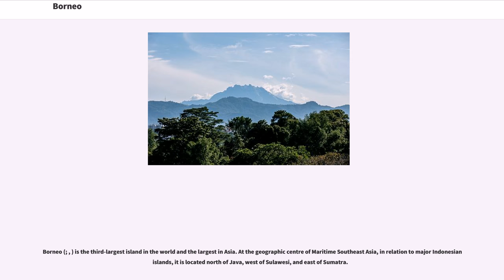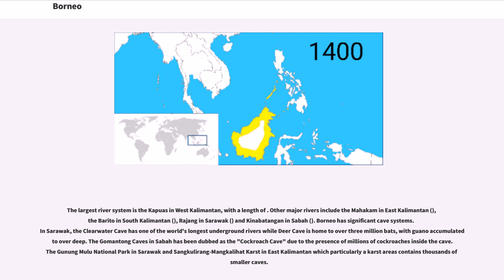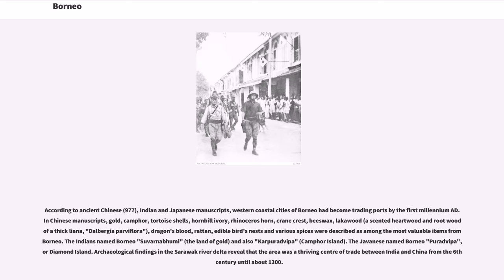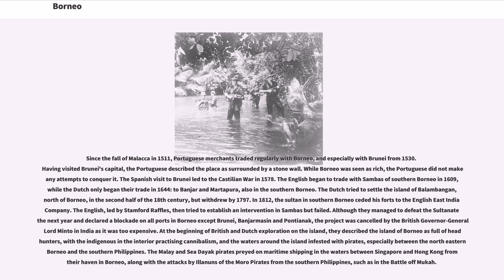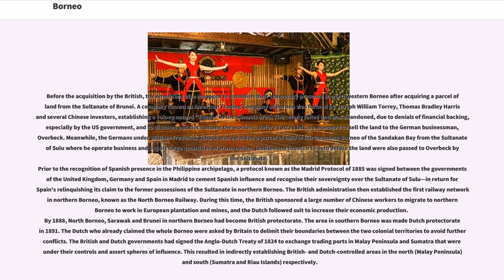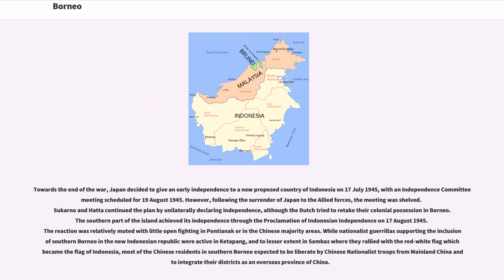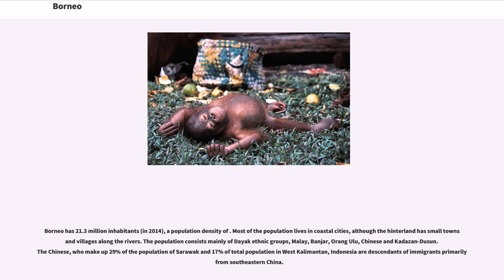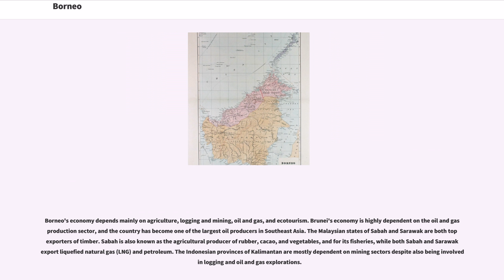Borneo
Borneo (; , ) is the third-largest island in the world and the largest in Asia. At the geographic centre of Maritime Southeast Asia, in relation to major Indonesian islands, it is located north of Java, west of Sulawesi, and east of Sumatra.

The island is politically divided among three countries: Malaysia and Brunei in the north, and Indonesia to the south. Approximately 73% of the island is Indonesian territory. In the north, the East Malaysian states of Sabah and Sarawak make up about 26% of the island. Additionally, the Malaysian federal territory of Labuan is situated on a small island just off the coast of Borneo. The sovereign state of Brunei, located on the north coast, comprises about 1% of Borneo's land area. A little more than half of the island is in the Northern Hemisphere including Brunei and the Malaysian portion, while the Indonesian portion spans both the Northern and Southern hemispheres.

Borneo is home to one of the oldest rainforests in the world.

The island is known by many names. Internationally it is known as "Borneo", after Brunei, derived from European contact with the kingdom in the 16th century during the Age of Exploration. The name "Brunei" possibly derives from the Sanskrit word "" (), meaning either "water" or Varuna, the Hindu god of rain. Indonesian natives called it "Kalimantan," which was derived from the Sanskrit word "Kalamanthana," meaning "burning weather island" (to describe its hot and humid tropical weather).

In earlier times, the island was known by other names. In 977, Chinese records began to use the term "Po-ni" to refer to Borneo. In 1225, it was also mentioned by the Chinese official Chau Ju-Kua (趙汝适). The Javanese manuscript Nagarakretagama, written by Majapahit court poet Mpu Prapanca in 1365, mentioned the island as "Nusa Tanjungnagara", which means the island of the Tanjungpura Kingdom.

 by the South China Sea to the north an...